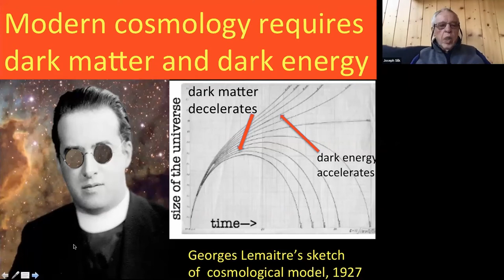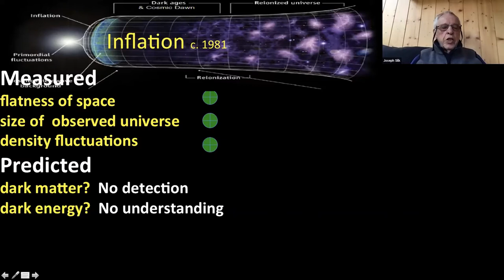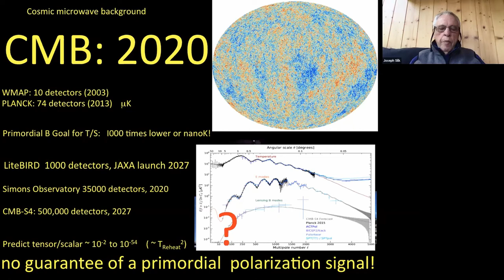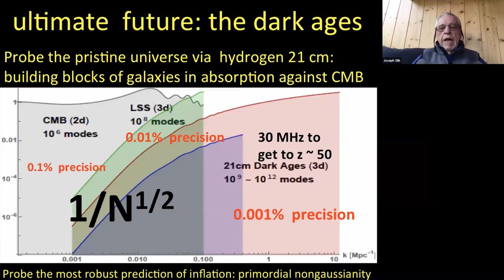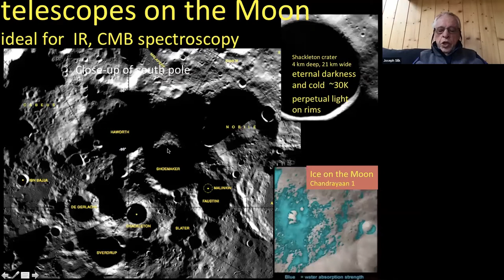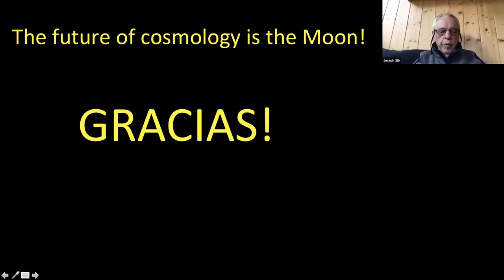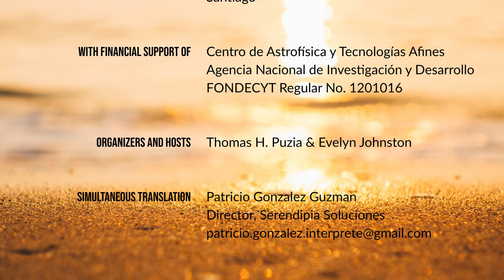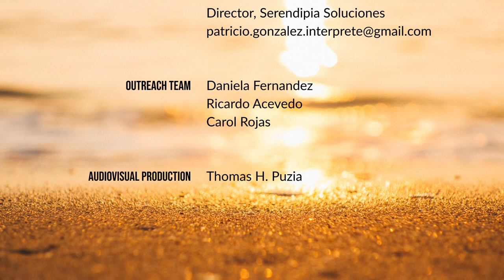Joseph Silk: The Future of Cosmology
Dr. Silk is one of the world’s leading experts in theoretical cosmology, dark matter, galaxy formation and cosmic microwave background. He has conducted important early work on inhomogeneities in the cosmic microwave background and how they are influenced by density fluctuations in the matter of the early universe, in particular by a damping effect that has become known as “Silk damping”. He has also made pioneering advances in understanding the nature of dark matter, and explored novel indirect methods for its detection which have inspired large-scale experiments with newly-developed telescopes. His studies of galaxy formation and his work on the dynamics of mass loss and the feedback mechanisms from star formation and evolution formed a highly significant basis for subsequent work in this important field. In 2019 he won the Gruber Prize for this pioneering work on the infant universe.

[07:05] - beginning of the presentation
[46:51] - beginning of the Q&A

The panel of our 'Golden Webinar' consisted of:
• Joseph Silk – speaker
• Evelyn Johnston – co-host
• Alejandro Clocchiatti – faculty at IA (Institute of Astrophysics)
• Rolando Dünner – faculty at IA
• Jorge Alfaro – professor of physics at the Institute of Physics
• Max Bañados – dean of the faculty of physics at our university
• Enrique Paillas – graduate student at IA
• Leopoldo Infante – Director of Las Campanas Observatory
• Joel Primack – Distinguished Professor of Physics, University of California, Santa Cruz
• Daniel Schaerer – Professor at the Department of Astronomy of the University of Geneva
• Daniela Fernandez – Q&A manager, outreach team IA
• Carol Rojas – Q&A manager, head of outreach Las Campanas Observatory